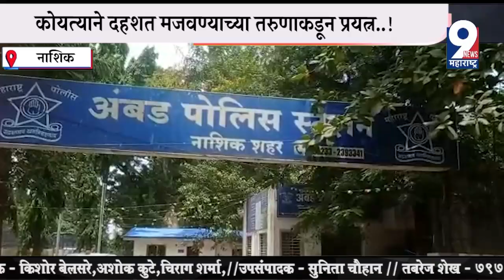Nashik| कोयत्याने दहशत मजवण्याच्या तरुणाकडून प्रयत्न...